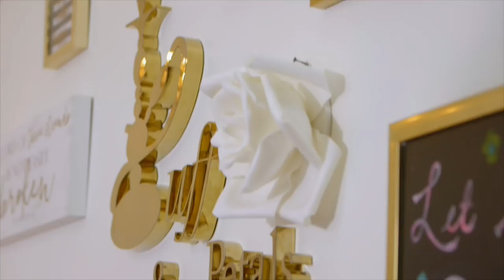K. Michelle Gives Stevie J Business Tips | Leave It To Stevie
Stevie J drops in on K. Michelle at her restaurant Puff & Petals to get advice on starting a business.